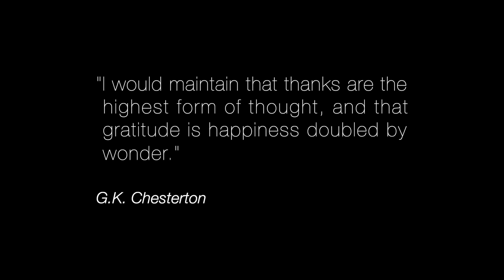Learning Gratitude from G.K. Chesterton - Jeff Miller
Jeff Miller was an atheist who found God in the Catholic Church, and one of his main guides along the way was G.K. Chesterton. For Jeff, Chesterton was a fascinating figure in many ways: for his quirky way of looking at life as an ongoing adventure; for the way he kept lively company with even those who disagreed with him; and for his overwhelming wonder and gratitude toward God for the order that He has created.